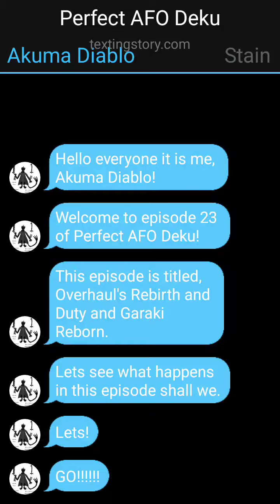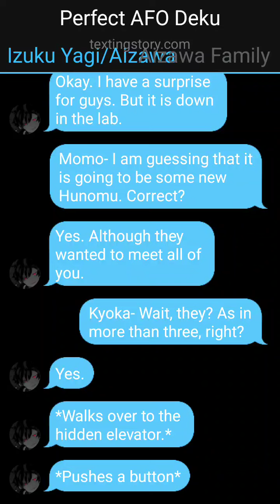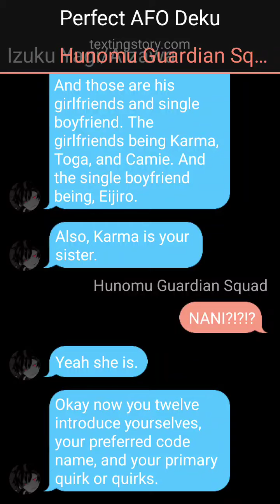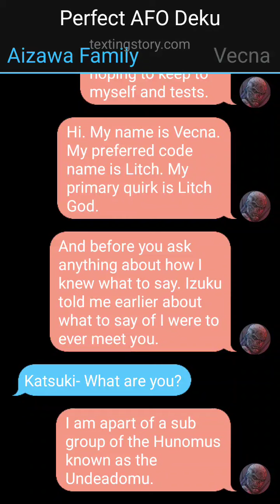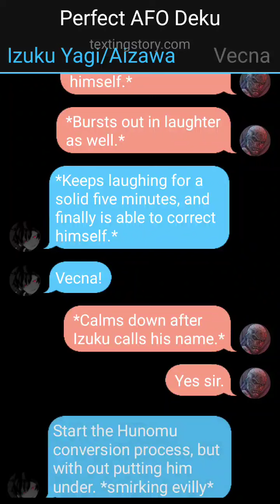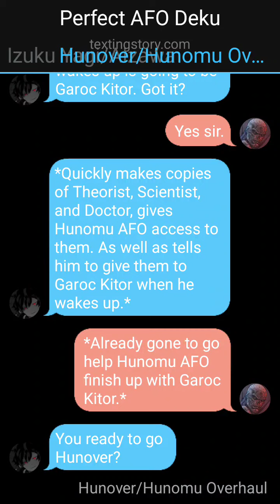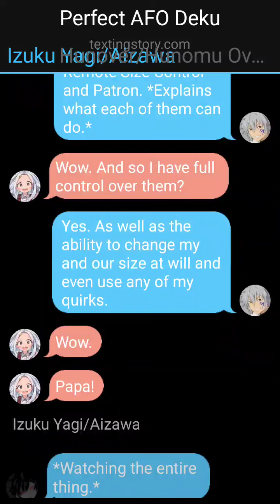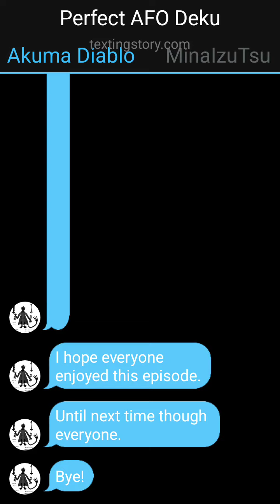Perfect AFO Deku Ep 23- Overhaul's Rebirth and Duty and Garaki Reborn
This is episode 23 of my Perfect AFO Deku x Momo x Jirou series. This episode is titled, Overhaul's Rebirth and Duty and Garaki Reborn.